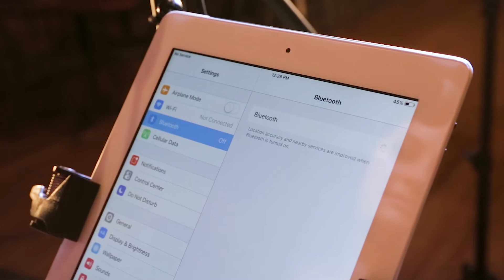AirTurn Wireless Controllers and Performance Equipment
AirTurn Wireless Controllers and Performance Equipment. Wirelessly control your digital sheet music, presentations or effects on your tablet, hands free.